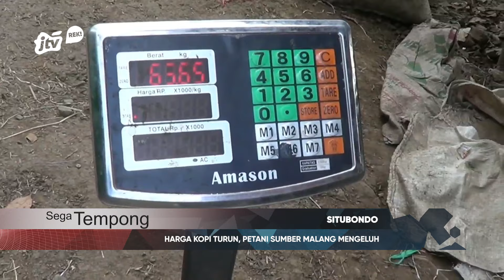HARGA KOPI TURUN, PETANI SUMBER MALANG MENGELUH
RATUSAN PETANI KOPI DI LERENG GUNUNG ARGOPURO KECAMATAN SUMBERMALANG KABUPATEN SITUBONDO MERADANG. PASALNYAPARA PETANI KOPI ITU MENGELUHKAN ANJLOKNYA HARGA KOPI DITINGKAT PETANI.

tiktok♪            : @jtvbanyuwangi
instagram📷 : @jtvbanyuwangi
facebook ⓕ   : JTVBANYUWANGI